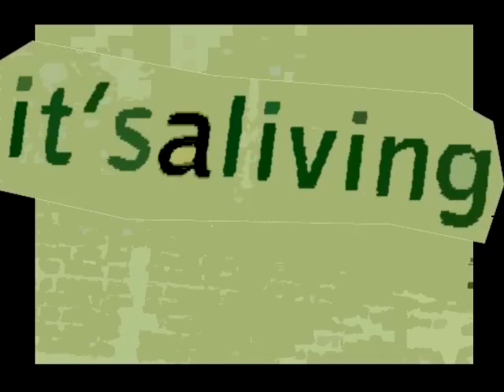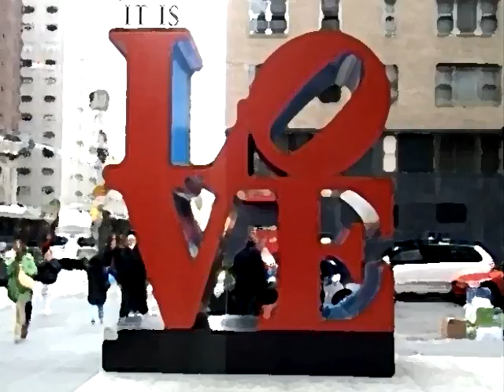What is NYC?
A split screen about the New York!